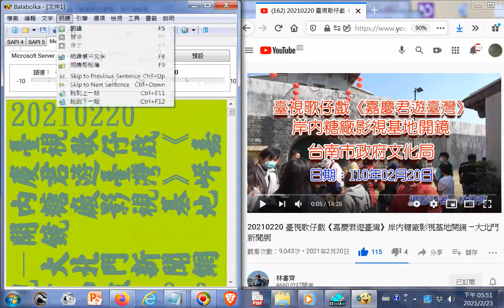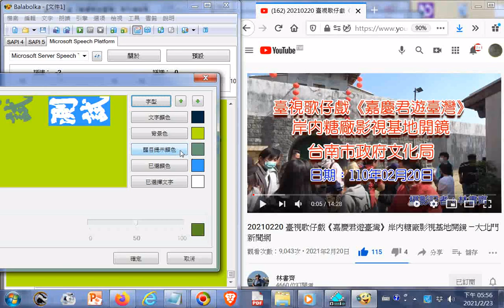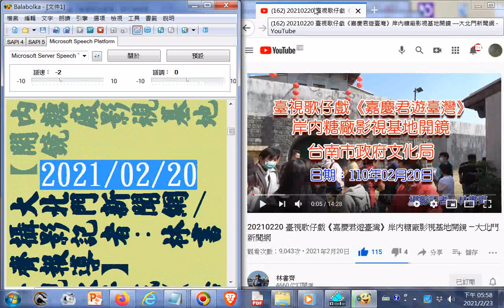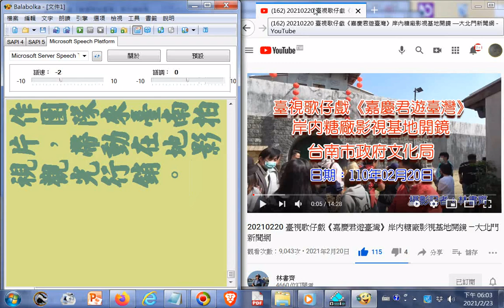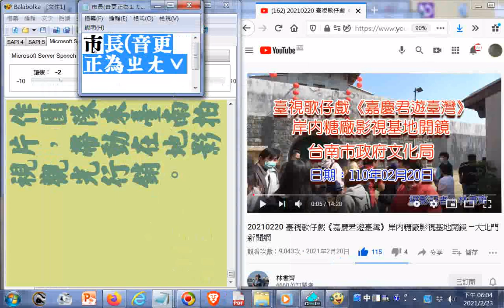朗讀(先瀏覽)臥看版給大家聽含北管音樂 20210220 臺視歌仔戲《嘉慶君遊臺灣》岸內糖廠影視基地開鏡 —大北門新聞網+20121115桃園和樂軒古漢樂演奏 五尊神像在隊伍最後面入南鯤鯓代天府後被